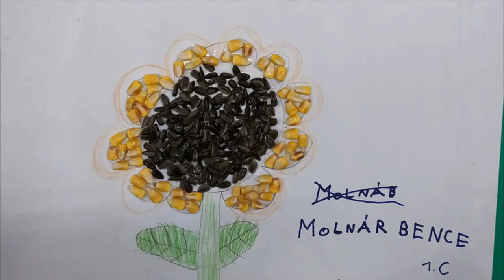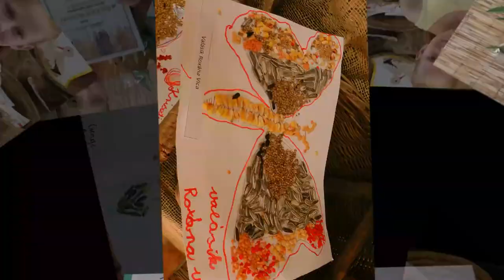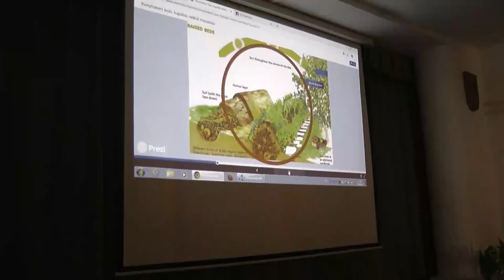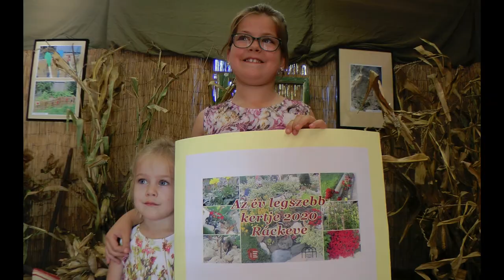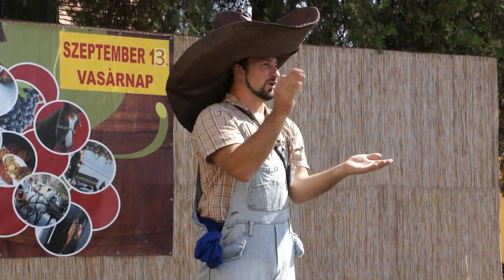Őszi Ászok Fesztivál 2020. Ráckeve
A borászok, horgászok, vadászok, lovászok, galambászok és nyulászok, valamint idegenforgalmászok ünnepe.